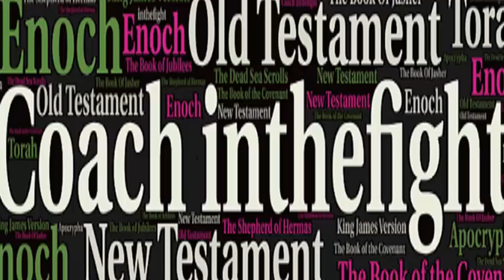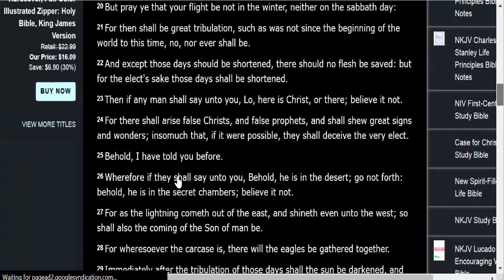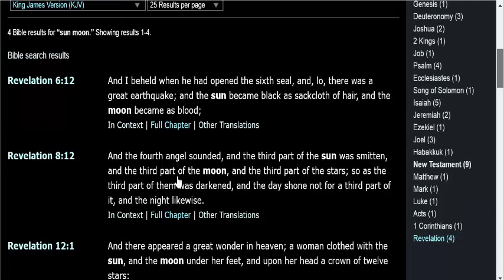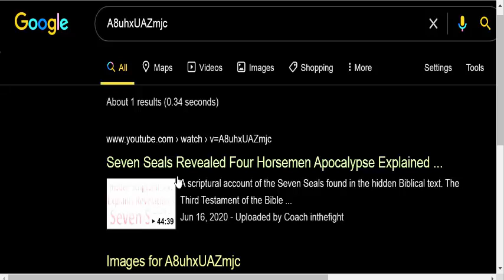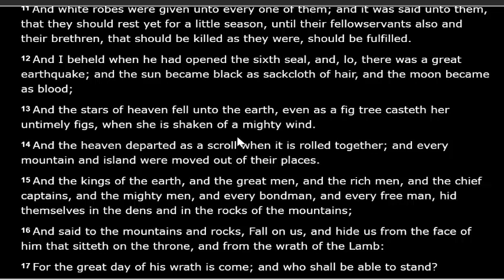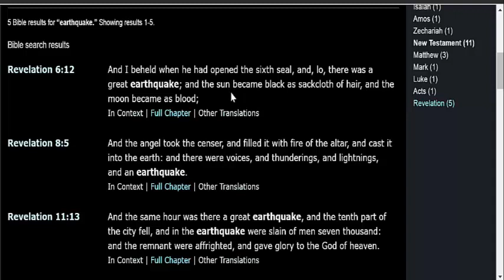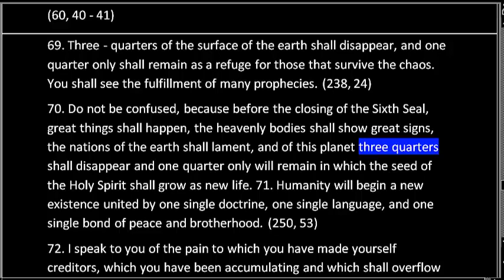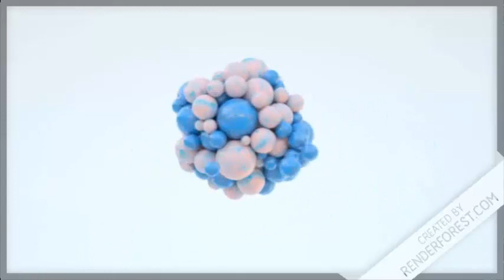Two Earthquakes Of The Tribulation: One Pre-Tribulation (Rapture) One Post-Tribulation (Harvest)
In this study we look at how there could be two earthquakes described in the book of Revelation. One at the beginning and and one on the Seventh Trumpet.